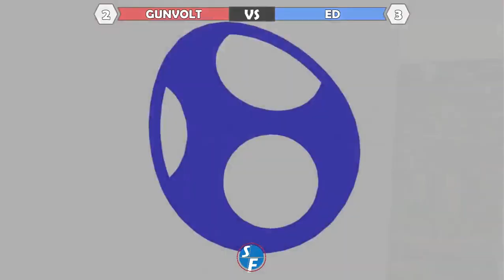Super Smash University I - Gunvolt vs Ed